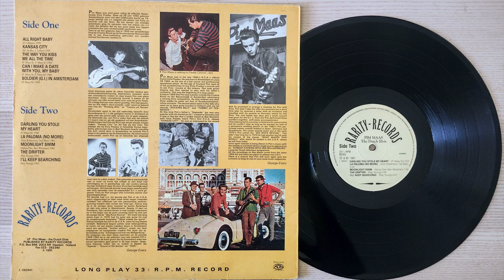Pim Maas - The Dutch Elvis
A1 - All Right Baby
A2 - Kansas City
A3 - The Way You Kiss Me All The Time
A4 - Can I Make A Date With You, My Baby
A5 - Soldier (G.I.) In Amsterdam
B1 - Darling You Stole My Heart
B2 - La Paloma (No More)
B3 - Moonlight Swim
B4 - The Drifter
B5 - I'll Keep Searching

Label: Rarity Records
Format: Vinyl, LP, Compilation
Genre: Rock, Pop
Style: Rockabilly